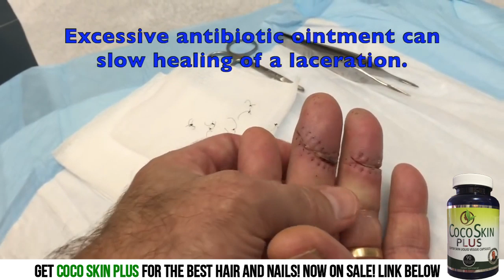John Gilmore M.D.'s BEST Hand Warts & Moles